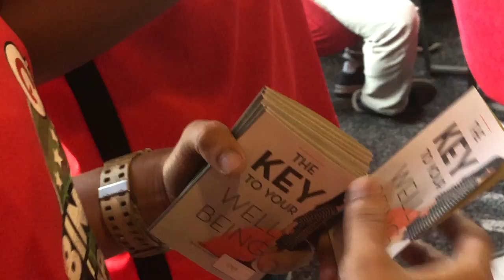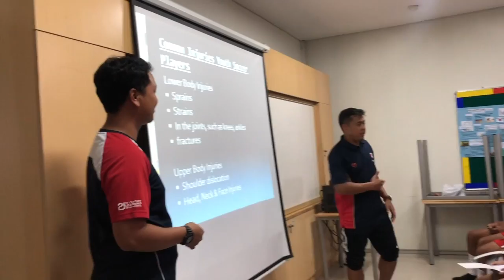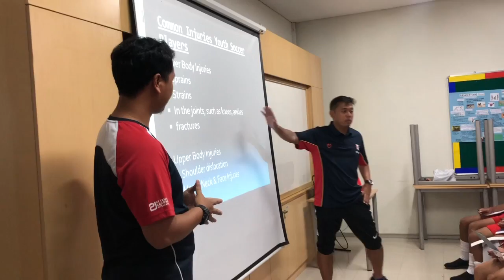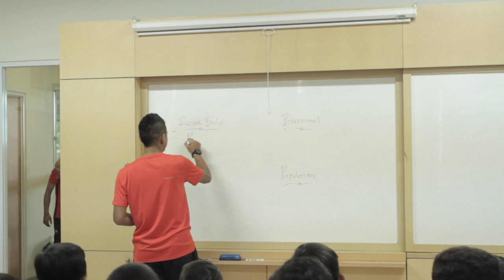Bintang Lapangan YangKamuMau with ASIA FOOTBALL SCHOOL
Hiiii guyss ,ini nih keseruannya final bintang lapangan yang udah hadir sebelumnya di tiga kota ,Jakarta,Bali ,dan bandung, dari ribuan anak indonesia akhirnya tersaring 40 orang untuk datang lagi ke jakarta mengikuti final selama 4 hari ,dan disini selama 4 hari banayak banget pelajaran yang mereka bisa ambil,saran aku guys kalo ada ajang talent hunt gini sebaiknya kalian ikuttt ,karna ini pastinya bisa jadi modal dan pengalaman hidup yang abadi buat kalian , disini di acara seperti ini juga kalian banyak menemukan orang-orang hebat ,seperti disini ada legenda sepak bola dari replublik checo karel poborbsky dan juga ada legenda timnas indonesia Bambang Pamungkas yang terjun langsung selama 2 hari terakhir... ok guys enjoy watching ! semangatttt selalu ya kejar mimpi YangKamuMau dari sekarang .